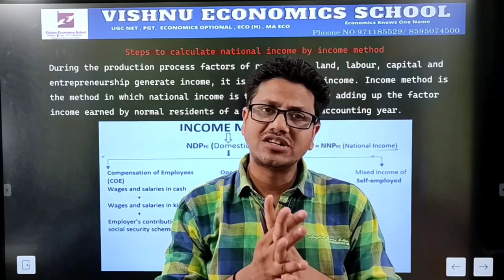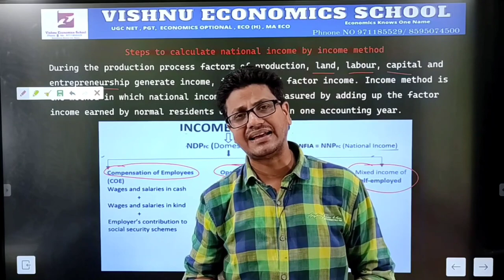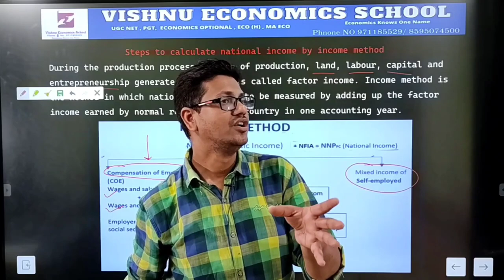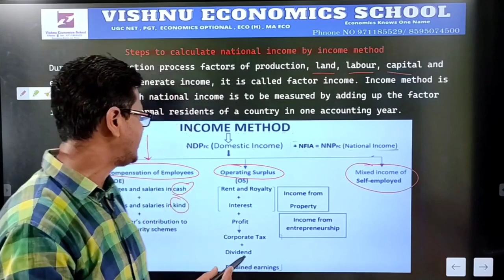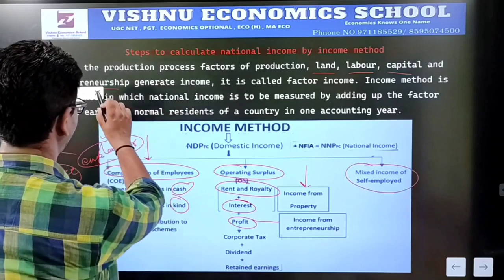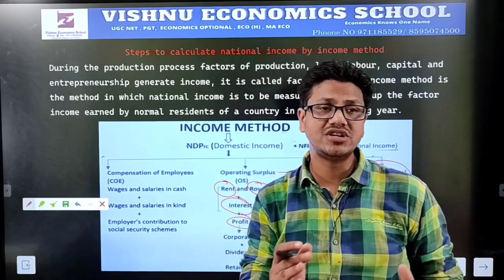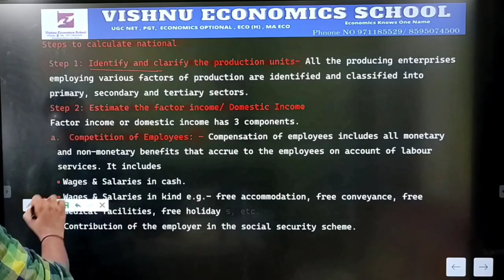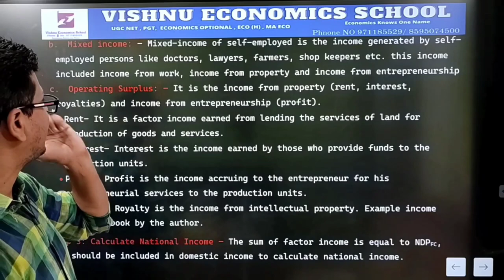Measurements of Nation Income | Delhi University | DU | SOL | Principles of Macroeconomics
and GET
1 Complete Syllabus
2. Notes
3 Past year paper
4. Question bank
5. practice papers

NTA- NET (2 Year duration ) Rs. 5000
MA ECONOMICS
1 Advance microeconomics (RS 799)
2. Introductory macroeconomics  (RS 800)
3. International economics  (RS 801)
4. Public Finance (RS 802)

DELHI UNIVERSITY 🎓
1. B.A (P) Sem 1/ B.com (P) Sem 5 (Principles of Microeconomics) Rs 599
2. B.A(P) Sem 2
(Principles of Microeconomics) (Rs 600)
3.  B.A (P) Sem 3 / B.com (P) Sem 6 (Principles of Macroeconomics) (Rs 601)
4. B.A (P) Sem 4  (Principles of Macroeconomics) Rs 602
5.B.Com H Sem 1(GE), Eco (H)
INTRODUCTORY MICROECONOMICS (Rs 749)
6 B.Com H Sem 2 (GE), Eco (H)
INTRODUCTORY MACROECONOMICS (Rs 750)
7 GE Money and Banking 3rd sem (Rs 751)
10 B.A /B.com 2nd Year
Principal of Macroeconomics (Rs 754)
12 B.Com(H) SOL, 3rd year
macroeconomics   (Rs 756 and)
13. M.com Delhi University (Rs 1000)

NTA- NET
1 Introductory microeconomics

 • MICROECONOMICS
2. Introductory macroeconomics
NTA- NET Macroeconomics:

3. International economics

 • INTERNATIONAL ECO...
4. Public Economics
NTA - NET public Finance:

 • PUBLIC FINANCE
5. Money and Banking

DELHI UNIVERSITY 🎓
1. B.A (P) Sem 1/ B.com (P) Sem 5 (Principles of Microeconomics)

2.DU/ B.A(P) Sem 2/  Principles of microeconomics:

3.  B.A (P) Sem 3 / B.com (P) Sem 6 (Principles of Macroeconomics)

 • MACROECONOMICS
4.  DU/ BA (P) Sem IV/ Principles of  Macro Economics:

5.B.Com H Sem 1(GE), Eco (H)
INTRODUCTORY MICROECONOMICS

5. B.Com H Sem 2 (GE), Eco (H)
INTRODUCTORY MICROECONOMICS

 • Introductory Macr...
6. B.A /B.com 2nd Year

7. B.Com(H) SOL, 2nd-year microeconomics 2

8. B.Com(H) SOL, 3rd year
macroeconomics
9. M.Com (Managerial Economics )

CBSE Board
11th Class microeconomics
11th Class Statistics
12th Class Macroeconomics
12th Indian economics